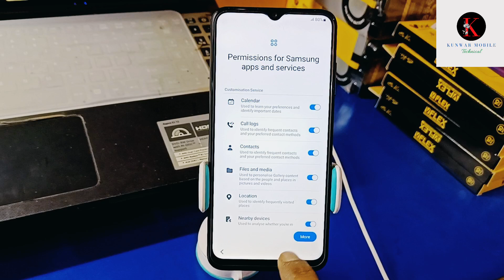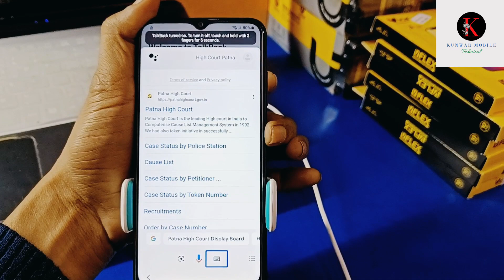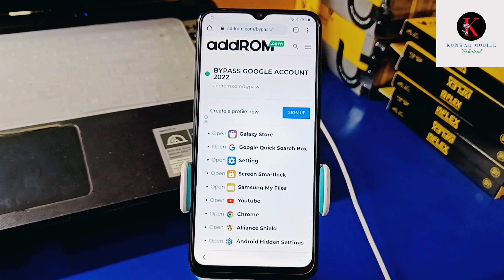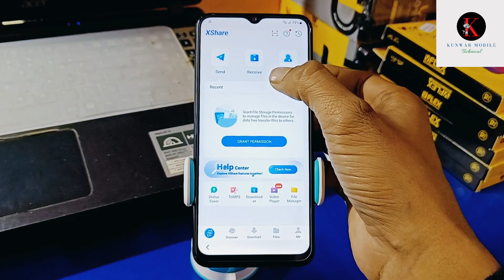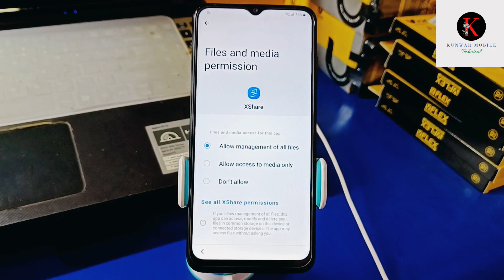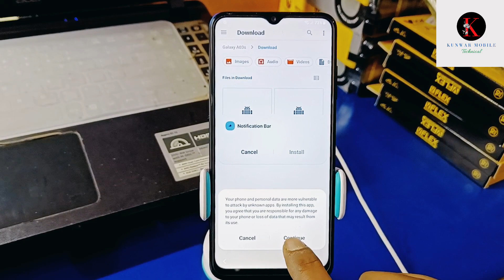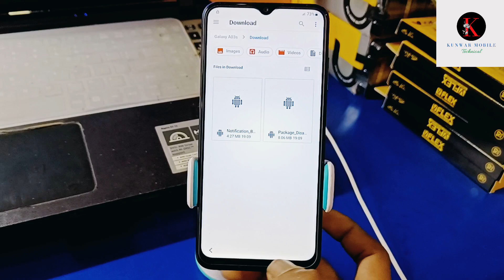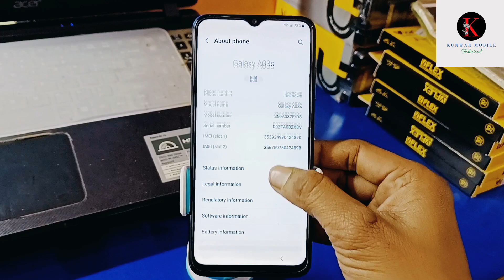All Samsung Mobile's Frp Bypass Android 12/13 With Out PC || Samsung A03s Frp Bypass Android 12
ʟɪᴋᴇ   |  sᴜʙsᴄʀɪʙᴇ   |  sʜᴀʀᴇ   |  ᴄᴏᴍᴍᴇɴᴛ
●▬▬▬▬▬▬▬ஜ۩۞۩ஜ▬▬▬▬▬▬▬●

Doston aaj ke is video me mai aapko All Samsung Android 12 Android 13 ka frp lock yani google account lock remove karne ka sabse latest tarika bataya hun. Meri video dekhne ke bad aap bahut aasani se apne Samsung Mobile ka google account lock yani frp lock remove kar payenge. Mujhe umeed hai doston meri video aapko bahut pasand aayegi aur aapke liye helpful hogi.

In This tutorial I will show you the way to Bypass Google Account SAMSUNG A03s Android 12 FRP Remove, Unlock Without PC, Google account on SAMSUNG A03s "Android 12/13 Use this methodology if you get the message:

                             ᴛʜᴀɴᴋ ʏᴏᴜ
 ●▬▬▬▬▬▬▬ஜ۩۞۩ஜ▬▬▬▬▬▬▬●